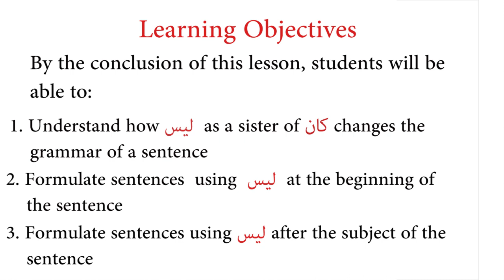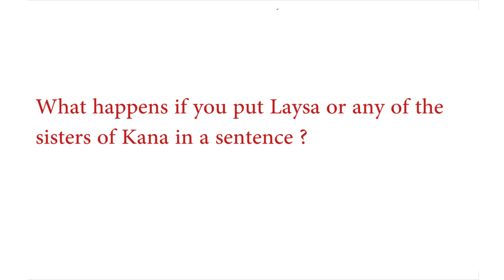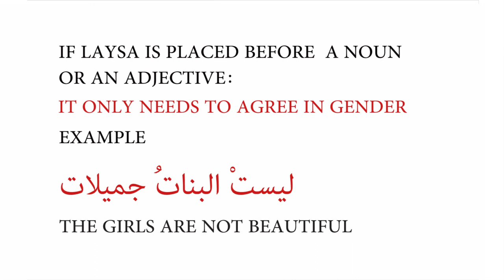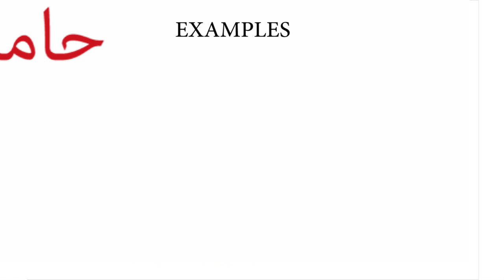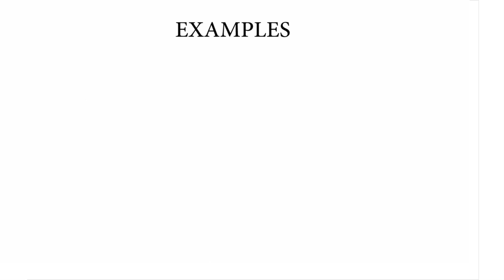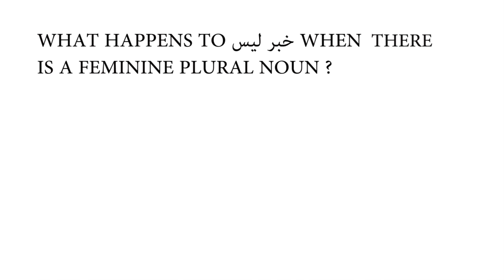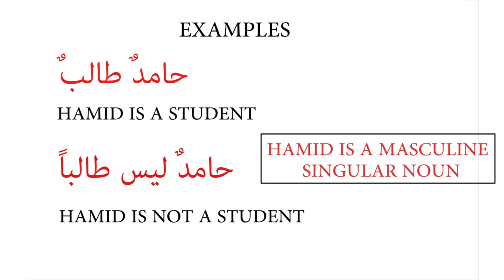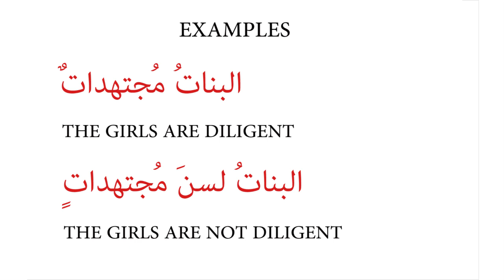LAYSA in Arabic | Part 2 | LAYSA - A Sister Of KANA ليس من أخت كان | Intermediate Arabic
for more videos on the Arabic Language.